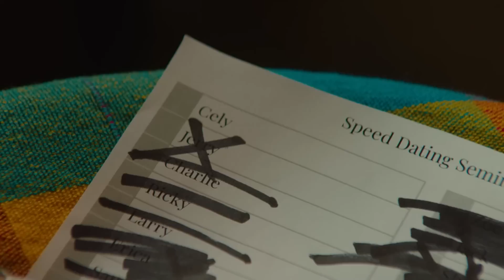On Me - Cely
Thank you guys so much for watching! I hope you enjoy as much as I did!

Directed by Ashley Abrams
Shot by Jack Langlois
Assistant Camera- Jesse Newman
Grip/Gaffer- Dustin Bloodgood
Steadicam- Justin Usami
Edited and Produced by Ashley Abrams

LYRICS:
This ones on me

 I know that you don’t got a job
 you’ve been working so hard
Just to get it up

Cause only you can make a woman feel right
So you kiss everyone when I lay in bed at night

Youre such a dream

Cause you were just saving
All our pretty trees
By driving my car
And never paying me

How I could ever see it
any another way

But rest your head and ease your mind
I’ll listen to you cry and cry
Bout how mama
She didn’t pay you right

So since its all on me boy
Cause I’m just an insecure toy
I’m gon let you do
What you do
You got your room boy

Baby like you said
I’m toxic, selfish, fake, I’m mean
A hypocrite
So please stop calling me

Cause your nothing when I lay in my bed
Your nothing when I’m laying with him
Nothing
Just nothing
Cause your nothing when I watch our re-runs
You say “treat me” as if y’do well with tongue
Nothing